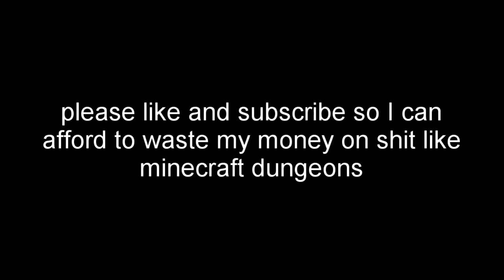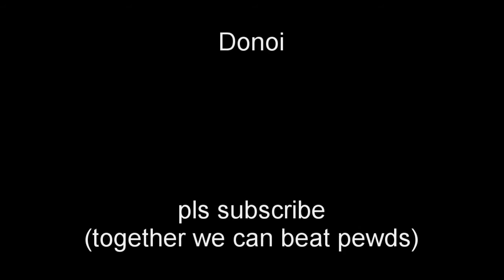CSGO for console gamers | warface breakout review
sorry for the delayed upload, I just didn't feel like it was the right time to upload as there was lots going on in the world and in my personal life but hopefully everything is smoothing over and I can start uploading again! :)
(as it turns out you can buy loot crates but its not necessary so my point still stands)